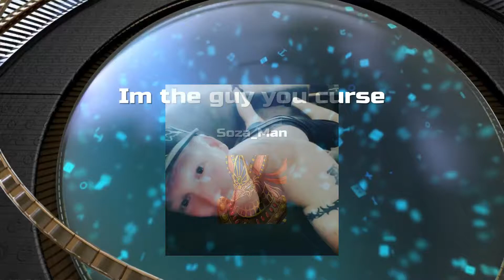Im the guy you curse Fortnite Sniping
Fortnite Snipes.

Oceania Gamer